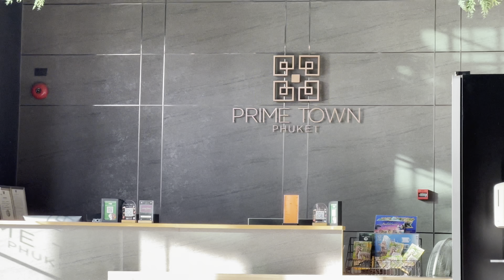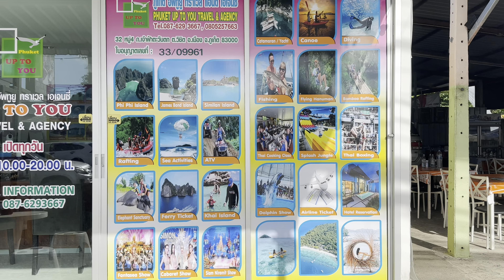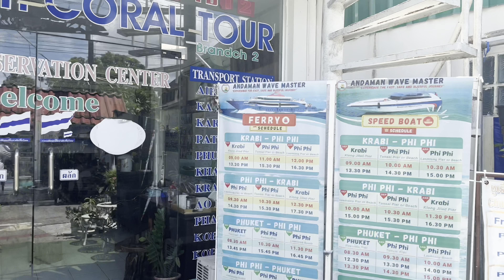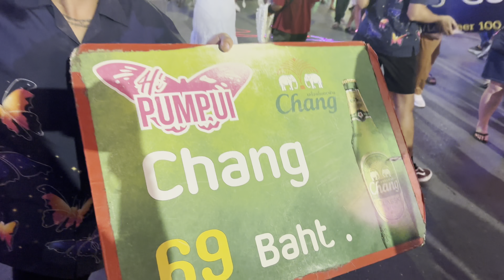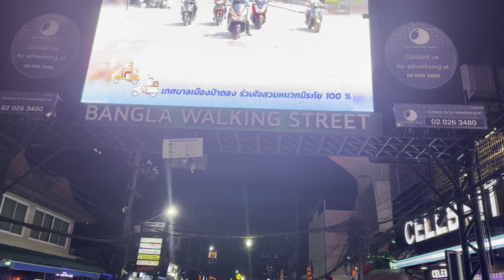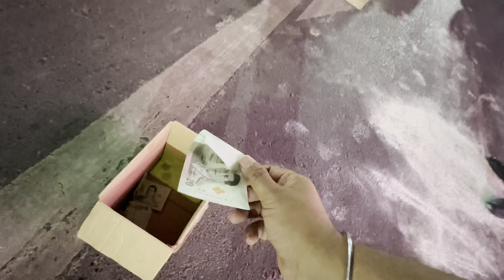Thailand || Dai 3 || Phuket || City ||Market || Prime Town || IPNS GROUP TOUR